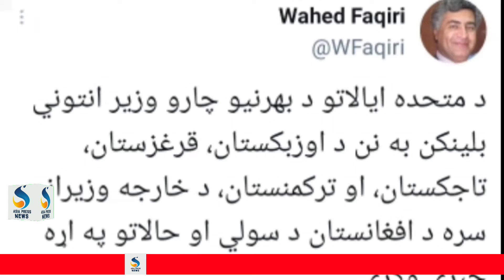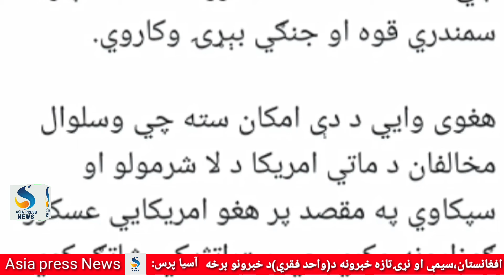د افغانستان،سیمې او نړۍتازه خبرونه د(واحد فقري)د خبرونو برخه.